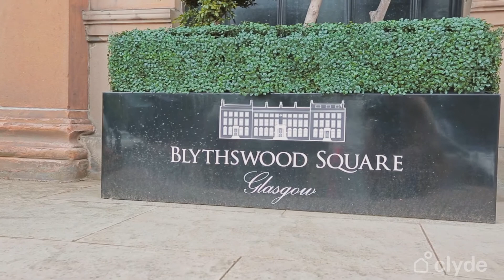99 Douglas Street, Glasgow